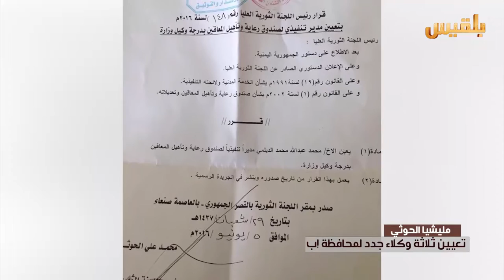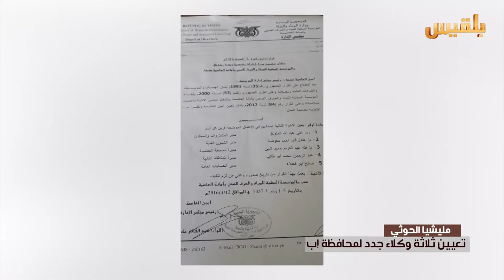مليشيا الحوثي تعين ثلاثة وكلاء جدد لمحافظة إب | تقرير: عبدالرقيب الأبارة